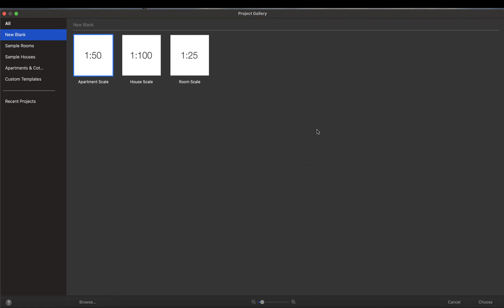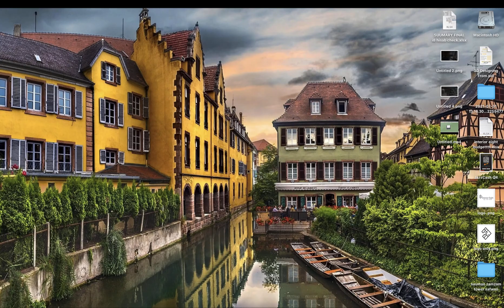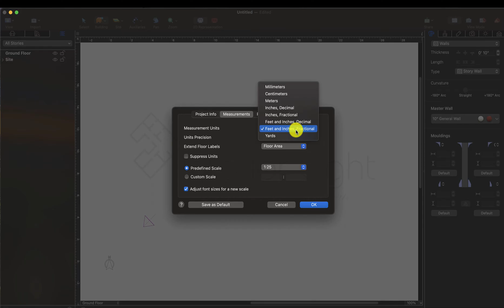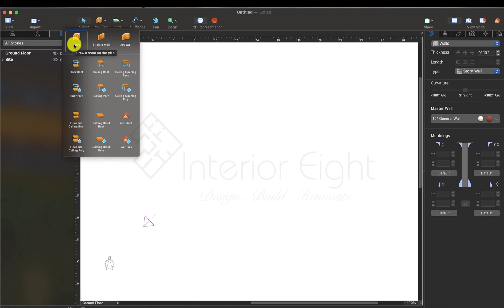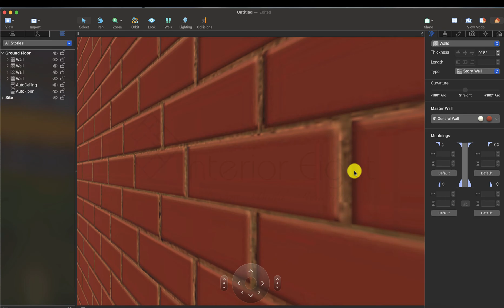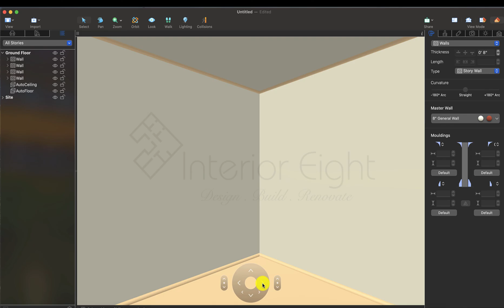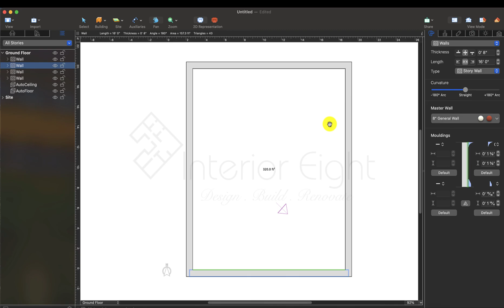Interior Designing Course | How to create a room | English Subtitle | Live Home 3D | Lesson #1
How to create a room.
DEDIGN YOUR HOME LIKE AN INTERIOR DESIGNER by using LIVE HOME 3D.

Free Interior Designing Course

Services We Offer:

1 • 3D Visualisations
2 • 3D Renderings
3 • Animations for Architectural
4 • Interior Designing of Residential and Commercial
5 • Exterior Design
6 • Architectural Visualisation
7 • Interior Visualisation
8 • Photo-realistic Renderings
9 • 2D CAD Layouts
10 • 2D Color Floor Plans
11 • Elevation Drawings
12 • Kitchen Drawing